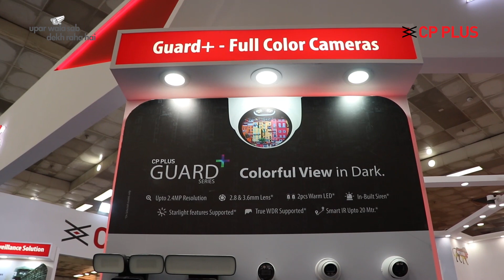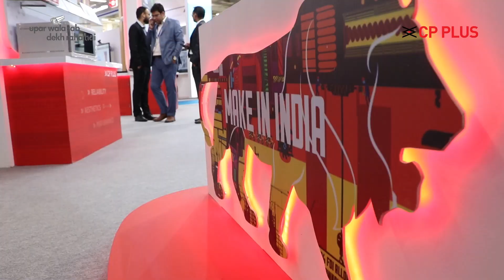CP PLUS Principal Partner of India International Security Expo 2019.